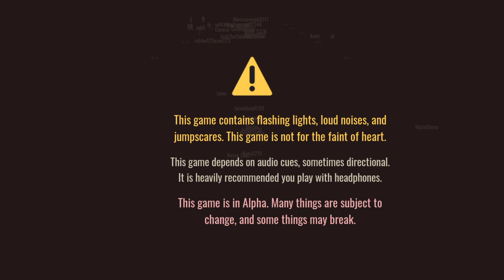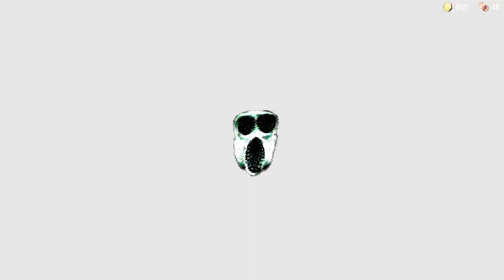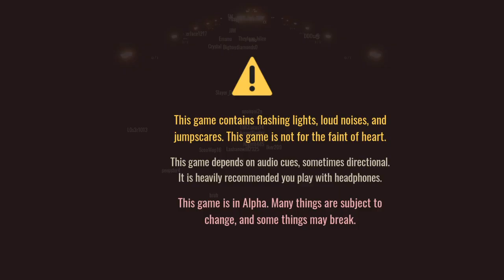I got far in Roblox Door